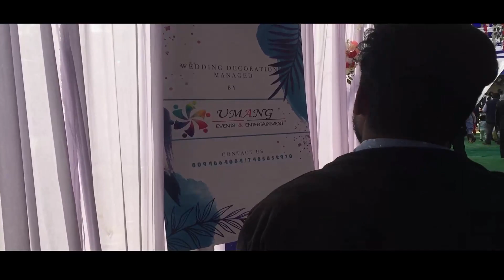BEST COUPLE ENTRY IN WEDDING RECEPTION PARTY||JOLEN WEDS MARGRET HIGHLIGHTS VIDEO 2022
The Original Copyrights Of These Song Are Solely Owned By The Companies/Original Artists/Record Labels.All The Contents Are Intended To Showcase The Creativity Of The Artists Involved.